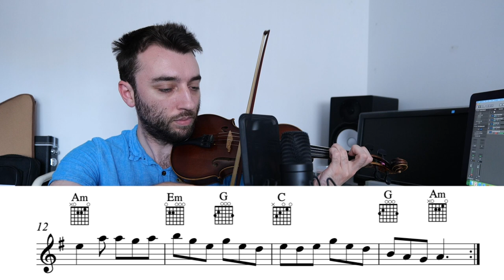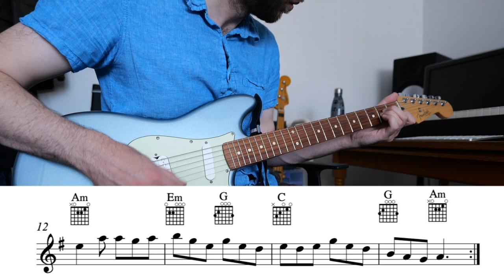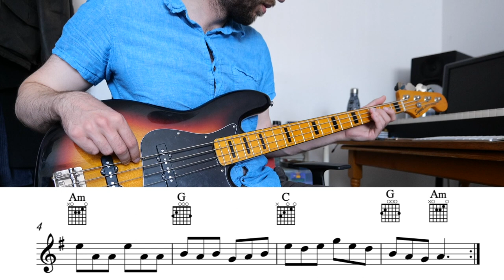The Tenpenny Bit - Play Along / Practice / Backing Tracks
Timestamps:

0:00 Introduction
1:22 Fiddle only
3:50 BACKING TRACK (SLOWER)
7:49 BACKING TRACK (FASTER)
10:01 Outro

This is a free online resource for anyone wishing to practice playing along with an original arrangement of the popular Irish Jig: The Tenpenny Bit. Treble clef score and chords (with tab fingering) is available to follow if you wish.
I made this video because a large part of being a folk musician is playing along with other people and yet there are limited resources to practicing this without going out and meeting other musicians! Hopefully you will enjoy playing along with your chosen instrument!

If you like it, let me know! If you don't like it, let me know!